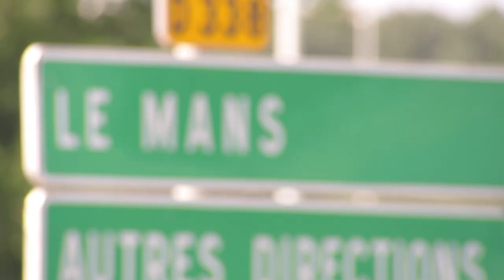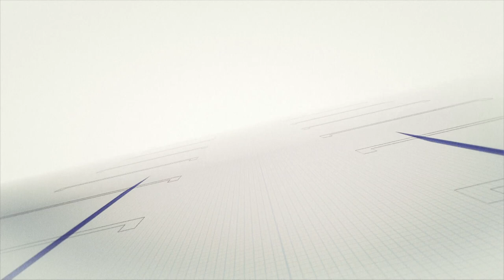The Big One – Porsche, Toyota, Ford & Corvette Preview The 2017 24 Hours Of Le Mans | M1TG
The jewel in the crown of the endurance racing calendar, the 2017 24 Hours of Le Mans is set to once again push the teams and drivers to the absolute limit. With Porsche and Toyota leading the line in the LMP1 class, the likes of Ford, Corvette, Ferrari and Aston Martin will battle out a competitive GT field. Mobil 1 The Grid spoke to Porsche's Timo Bernhard, Neel Jani, Earl Bamber & Richard Lietz, Toyota's Jose Maria Lopez, Kazuki Nakajima and Sebastien Buemi, Ford's Joey Hand, Corvette's Doug Fehan and Aston Martin's Nicki Thiim to find out more.